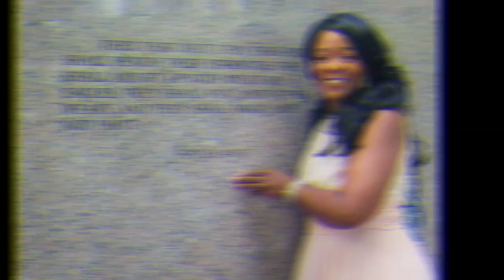Mrs Connie Thompson Slide